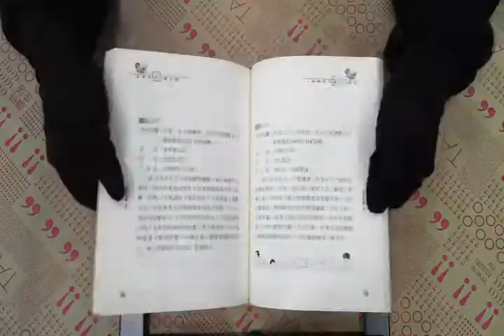TAAZE｜富貴受孕優生學 二手書書況 9789573090755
TAAZE｜讀冊生活網路書店「富貴受孕優生學」，找二手書請至